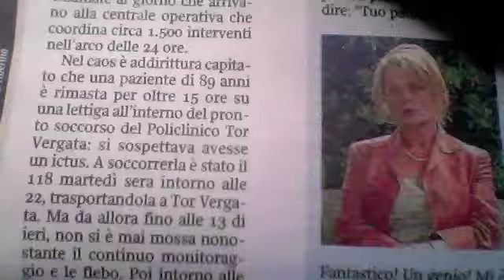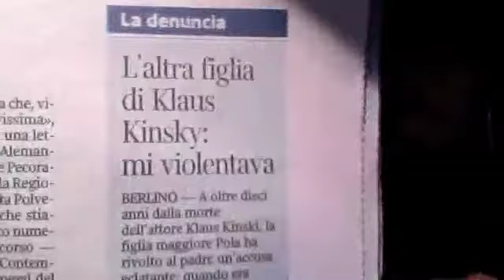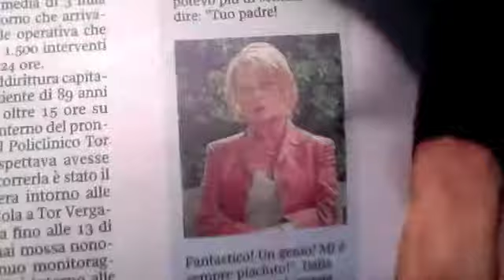Klaus Kinsky e l'Incesto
Le rivelazioni di Pola Kinsky : il padre Klaus Kinsky la violentava da quando era una bambina di 5 anni - Considerazioni sulle Erinni (poi Eumenidi) che per gli antichi Greci tormentavano con i sensi di colpa coloro che violavano le leggi riuscendo poi a sfuggire alla giustizia